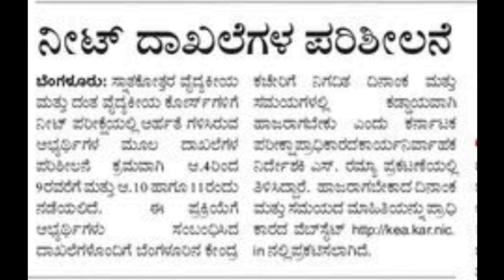KCET-NEET OPTION ENTRY LATEST UPDATE|AGAIN DELAYING?|students solution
Upi id:hatersvtu@ybl